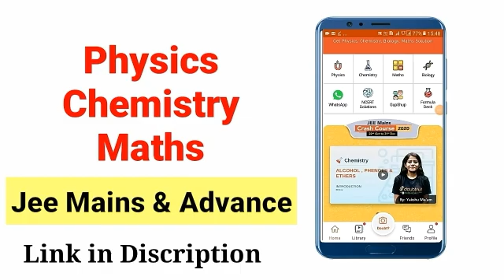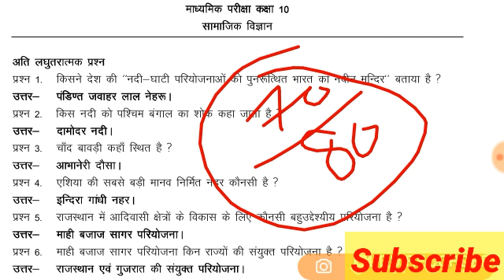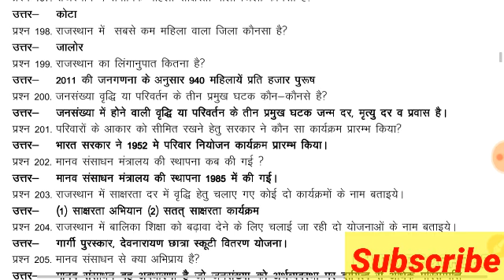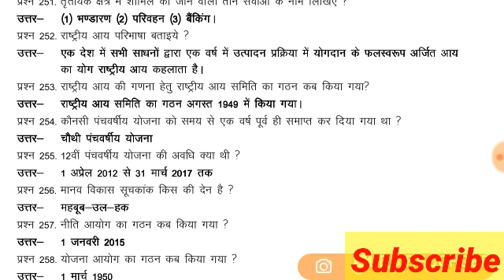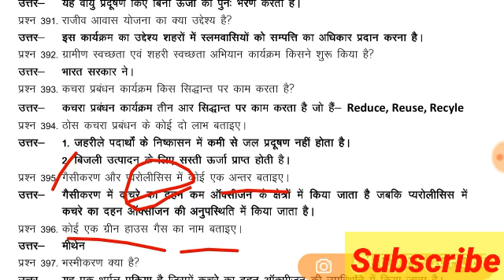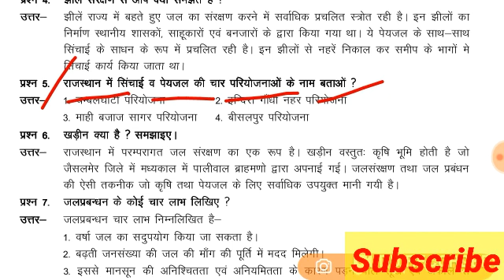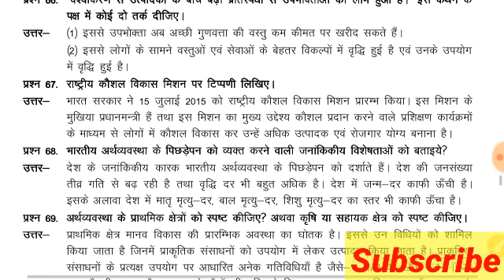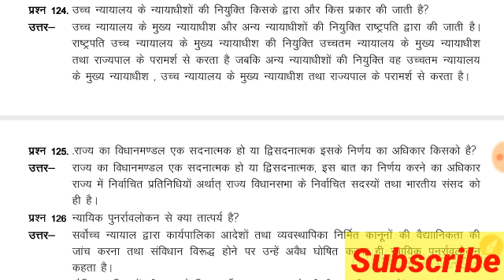Board Exam 2020 Social Science 10th Very Very Important Question 2020 || Rbse 10th SST Notes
solution :D
New launch
Boost your rank in JEE
More Features
1) Saari important books milengi solved video solutions ke saath
bhi books2)

3) Tips,Tricks & Concept Videos Topic wise
4) Crash Course, Mock Tests, Quiz
5) India's biggest student's community & much more